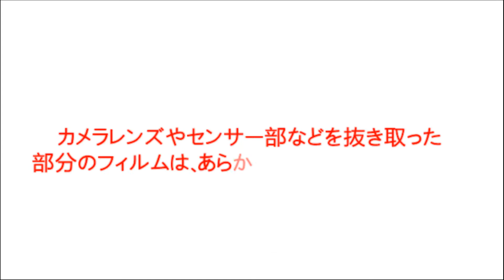TPU一刀切 日文